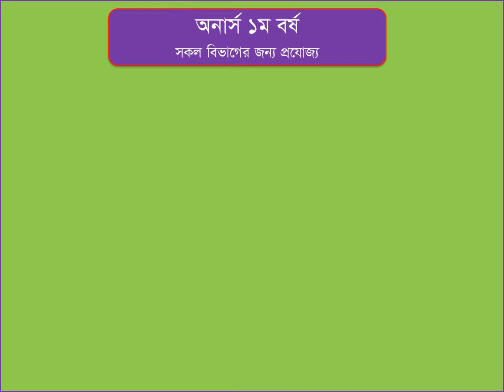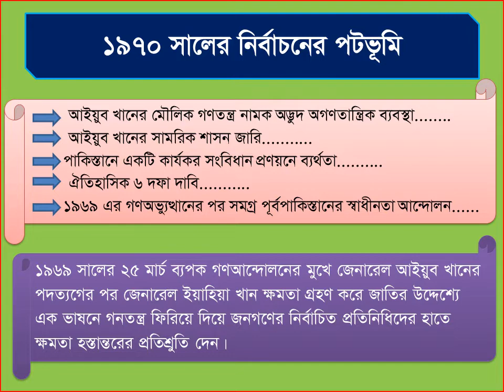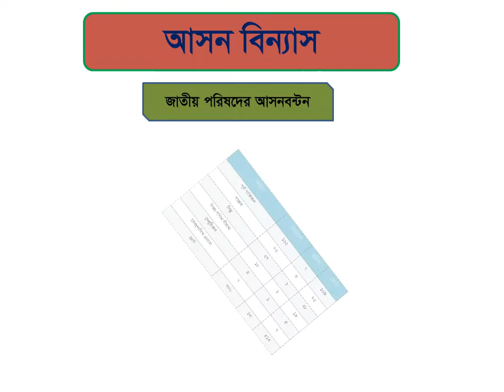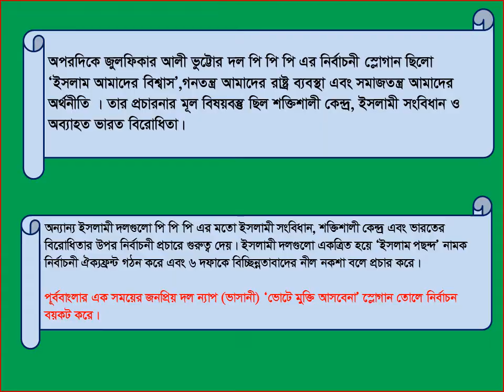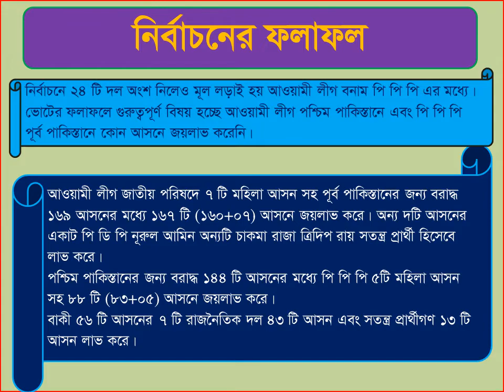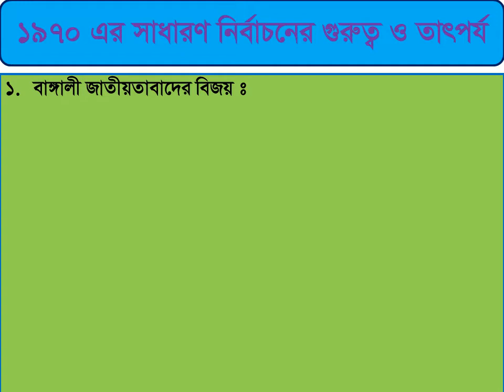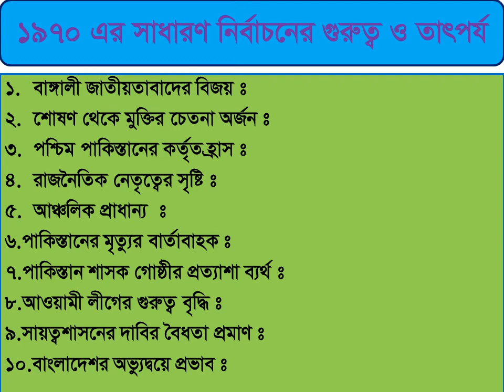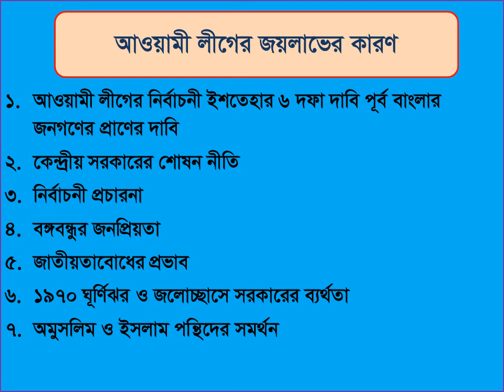General Election 1970/1970 এর সাধারণ নির্বাচন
Background,Result,Significance